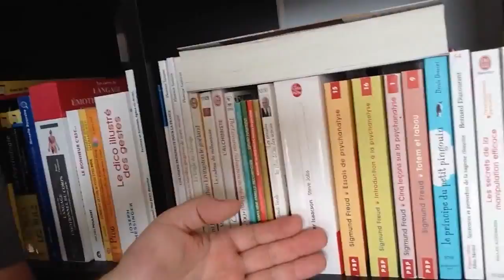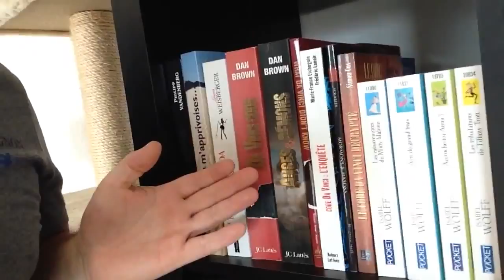JOUR 142 : L'optimiste varie ses plaisirs !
Pour multiplier les plaisirs, mais aussi développer ses sensibilités et élargir nos visions, élever son niveau de culture, il est bon de varier ses passe-temps !
Téléchargez gratuitement le livre "L'Optimisme en Pratique".

Michel Poulaert est conférencier professionnel spécialiste de l'optimisme et du leadership positif. Membre de l'association française des conférenciers professionnels (AFCP), de la Global Speaker Federation et accrédité par la Ligue des Optimistes.
Les vidéos de Michel Poulaert s'inscrivent dans une volonté de partager, en tant que spécialiste et conférencier professionnel de l'optimisme, avec simplicité, son expérience personnelle et quotidienne mais aussi celle de ceux qu'il accompagne. Les valeurs qui l’animent sont la générosité et l’authenticité, car c’est selon lui, une manière efficace et communicative pour espérer changer le monde en commençant par améliorer notre qualité de vie, notre for intérieur. Commencer par soi-même pour ensuite le partager à d’autres. C’est comme le bonheur : avant de prétendre le donner à l’autre, il est indispensable de le vivre soi-même... pour ensuite créer l'envie aux autres de le vivre à leur tour.

Téléchargez gratuitement le livre qui accompagne le programme Millésime "L'Optimisme en Pratique".

Periscope : Michel Poulaert